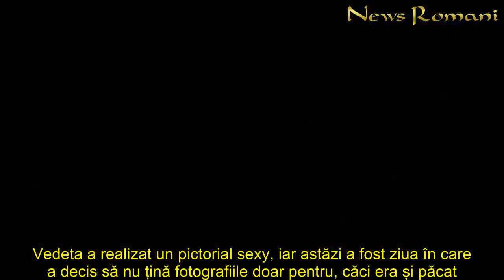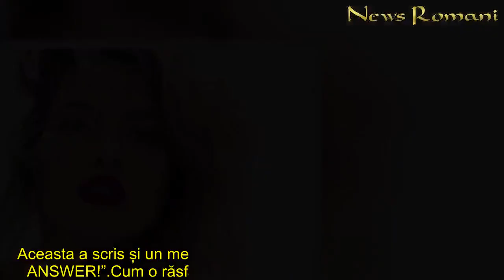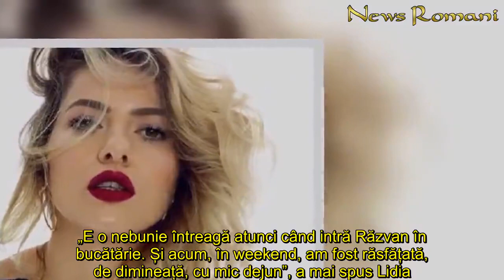Lidia Buble, imagini demne de filmele pentru adulți. Bărbaţii au înnebunit când au văzut imaginea sc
Lidia buble a încins imaginația bărbaților cu ultima fotografie urcată pe rețelele de socializare. Artista a pozat în lenjerie intimă, dar și-a lăsat la vedere zonele intime.
Lidia Buble, cel mai sexy pictorial de până acum
Se pare că Lidia Buble a lăsat inhibițiile la o parte și a acceptat să se lase fotografiată în toată splendoarea. Vedeta a realizat un pictorial sexy, iar astăzi a fost ziua în care a decis să nu țină fotografiile doar pentru, căci era și păcat. Lidia a urcat o fotografie în care apare așa cum doar Răzvan a mai văzut-o: cu zonele intime la vedere.
Deși este fiică de pastor, Lidia Buble nu se sfiește să pozeze ca-n revistele pentru adulţi și asta nu e prima data când cântăreața pozează provocator.
De data aceasta, însă, a scăpat bomba pe internet. În pat, sub aşternuturi, purtând lenjerie intimă albă transparentă prin care i se văd sânii, iar în mâna dreaptă ține o ciocolată, așa s-a lăsat fotografiată iubita lui Răzvan Simion.Aceasta a scris și un mesaj lângă fotografie “CHOCOLATE IS THE ANSWER!”.

Cum o răsfață Răzvan Simion pe Lidia în carantină?
Lidia Buble a vorbit recent despre felul în care își petrece timpul în carantină. Artista a dezvăluit cum o răsfață Răzvan Simion în această perioadă de izolare..

Totodată, Lidia a spus că iubitul ei se distrează cu o trambulină acasă.

„Trambulina e pentru Răzvan. Alaltăieri a ieșit și s-a urcat cu un prieten, în timp ce făcea facetime cu un prieten”, a spus cântăreața.

„E o nebunie întreagă atunci când intră Răzvan în bucătărie. Și acum, în weekend, am fost răsfățată, de dimineață, cu mic dejun”, a mai spus Lidia.